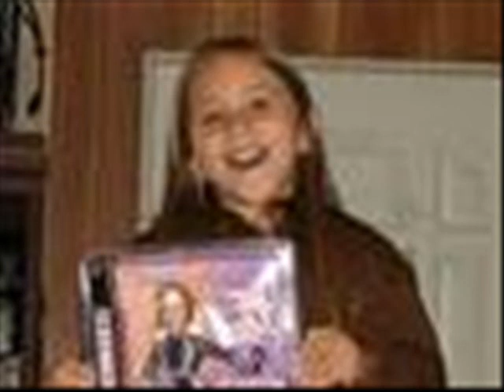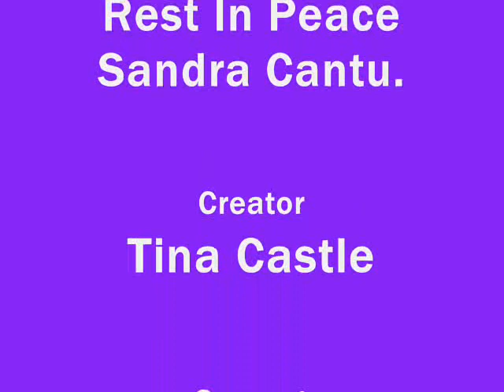Sandra Cantu Tribute "Slipped Away"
On April 6, 2009 the body of 8 year old Sandra Cantu was found inside of a suitcase floating in an irrigation pond in Tracy, California. Sandra had been missing since March 27, 2009. I made this video because this little girl's death has touched me deeply. Anyone with small kids please hug them and keep them close. Life is so short and precious. We never know when it's our time to go. The song is: "Slipped Away" by Avril Lavigne.